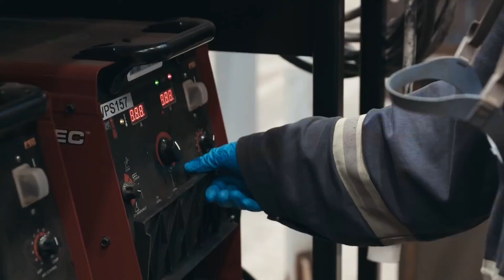ICO - Magazzino Automatico Verticale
Video e Time Lapse della costruzione del Magazzino Automatico Verticale per lo stoccaggio di cartone ondulato, presso lo stabilimento della ICO a Pianella (PE)

Una Produzione WOLF PICTURES